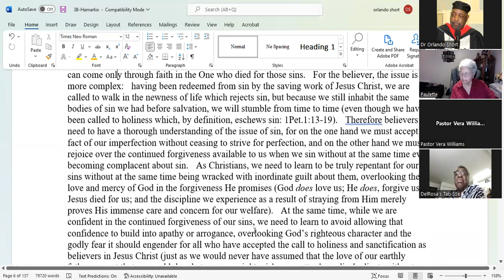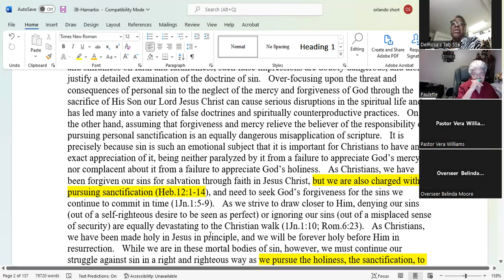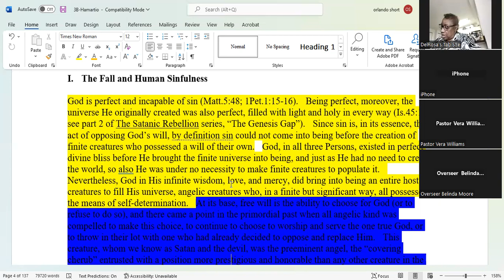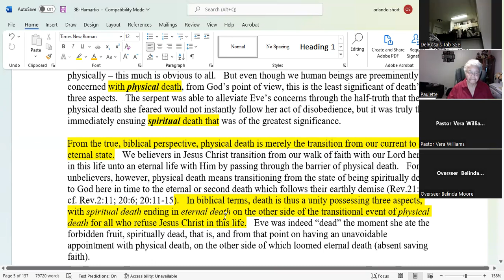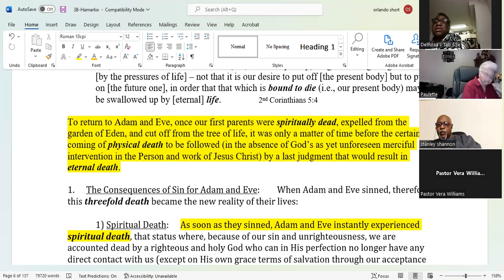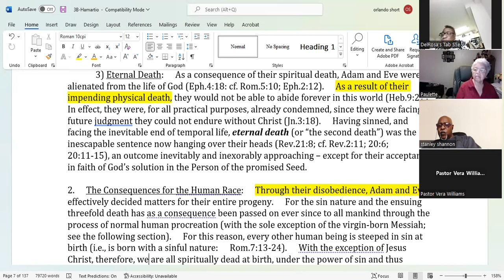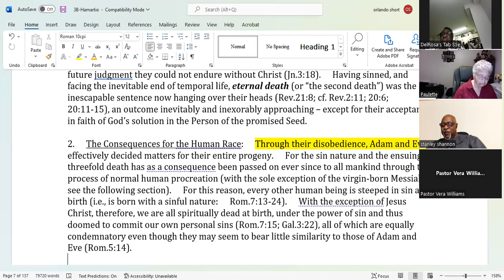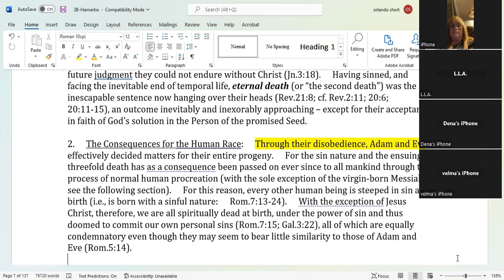week 4 SIN